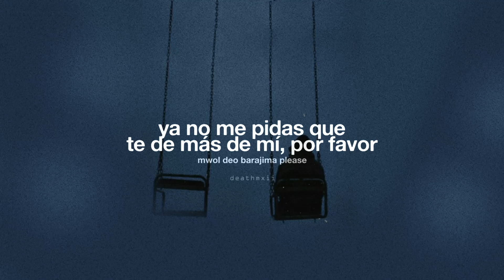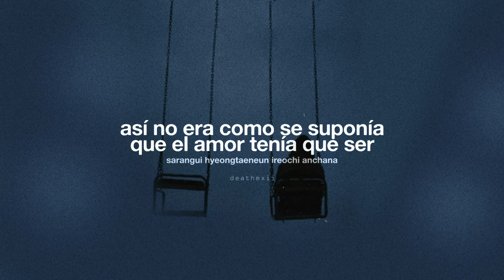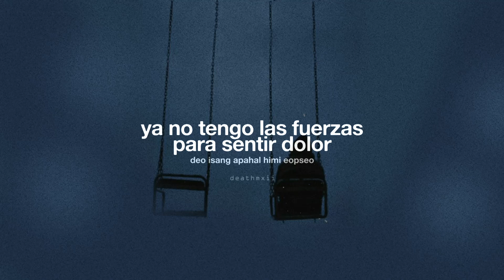BYE - RAVI, Whee In - Sub Español (Easy Lyrics/Rom)